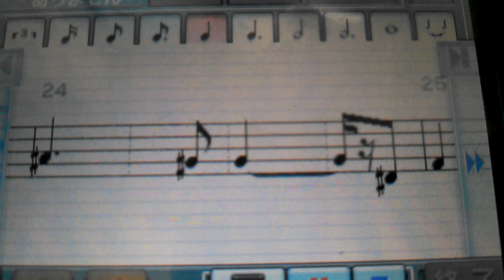北海道日本ハムファイターズ中島卓也応援歌